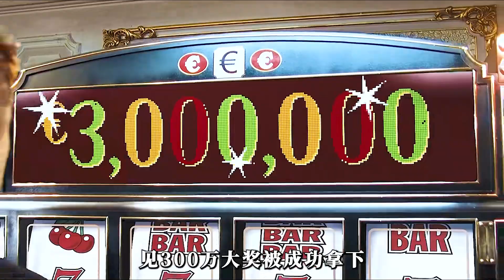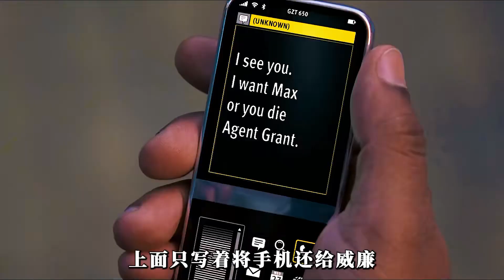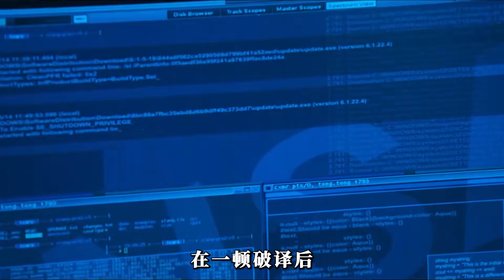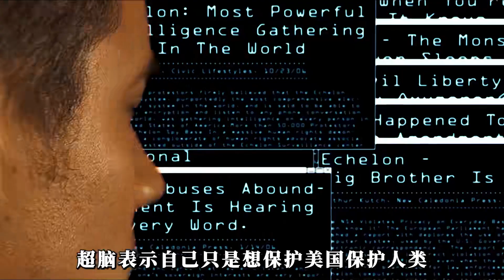男人意外獲得神秘手機，大賺特賺，輕松成為百萬富翁！